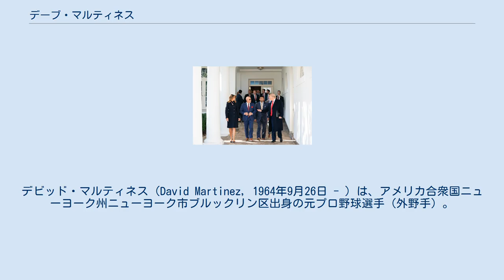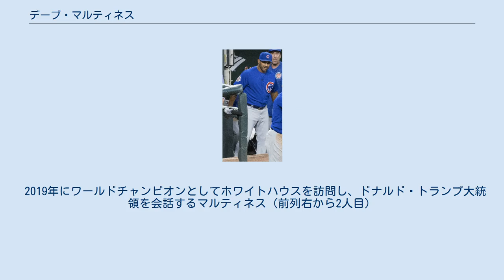デーブ・マルティネス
デビッド・マルティネス（David Martinez, 1964年9月26日 - ）は、アメリカ合衆国ニューヨーク州ニューヨーク市ブルックリン区出身の元プロ野球選手（外野手）。
左投左打。
2018年シーズンよりMLBのワシントン・ナショナルズの監督を務める。
 2019年に監督としてワシントン・ナショナルズを球団史上初のワールドシリーズ制覇に導いた。
 1982年のMLBドラフト40巡目（全体819位）でテキサス・レンジャーズから指名されたが、この時は入団せずにバレンシア・コミュニティカレッジへ進学した。
 1983年1月のMLB二次ドラフト3巡目（全体53位）でシカゴ・カブスから指名され、プロ入り。
1986年6月15日にメジャーデビュー。
1987年にはレギュラーとなり、打率.292の成績を残した。
 その後も目立たないが着実に数字を残し、シカゴ・ホワイトソックスへ移った1995年に打率.307、1996年も打率.318・8三塁打（アメリカンリーグ3位）、自己最高の出塁率.393の成績を残した。
 1998年には新球団タンパベイ・デビルレイズへ移籍すると、1999年にはともに自己最多となる146安打・66打点を挙げた。
2000年には4球団を渡り歩いた。
アトランタ・ブレーブスでプレーした2001年を最後に引退した。
 タンパベイ・レイズでのコーチ時代 （2012年5月11日） シカゴ・カブスでのコーチ時代 (2017年7月15日) 引退後は2008年から2014年までタンパベイ・レイズのベンチコーチを務め、監督のジョー・マドンがカブスへ移ると、マルティネスも一緒に移籍して2015年から2017年までベンチコーチを務めた。
 2018年シーズンからはワシントン・ナショナルズの監督を務める。
 2019年9月15日、本拠地でのアトランタ・ブレーブスとの試合中、胸の痛みを訴えて、病院に搬送された。
その後、心臓カテーテル手術を受けた。
同20日に復帰した。
チームはレギュラーシーズンを93勝69敗、勝敗.574で終え、ワイルドカードを獲得。
ワイルドカードゲームに勝利すると快進撃を見せ、最終的にはヒューストン・アストロズを下して球団史上初のワールドシリーズ制覇を成し遂げた。
 2019年にワールドチャンピオンとしてホワイトハウスを訪問し、ドナルド・トランプ大統領を会話するマルティネス（前列右から2人目）